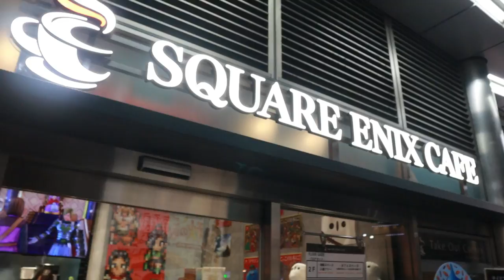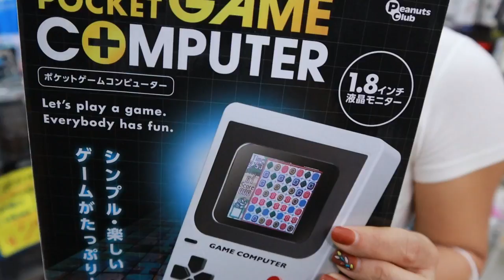AKIHABARA โอตาคุต้องมา l เที่ยวญี่ปุ่น EP.11 T3B บังเอิญทัวร์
อากิบะให้เดิน 3 วันก็ไม่เบื่อย แต่เงินจะไม่เหลือไปที่อื่นแล้ว 5555
เที่ยวไม่ง้อทัวร์ ซื้อของเล่นสะใจที่ี AKIHABARA (อากิบะ) โอตาคุพลาดไม่ได้